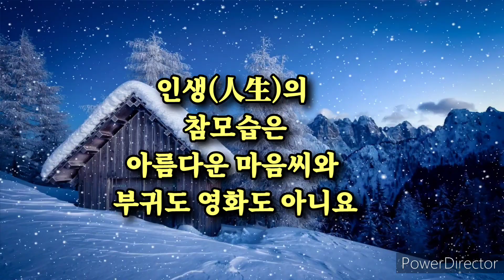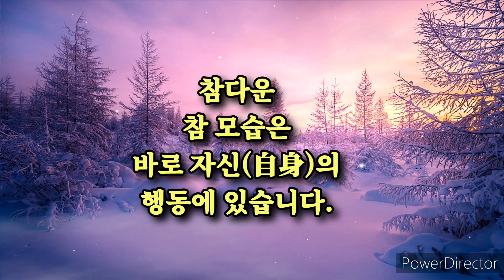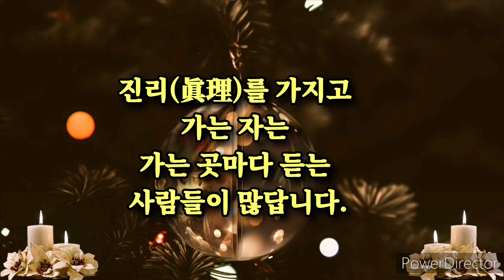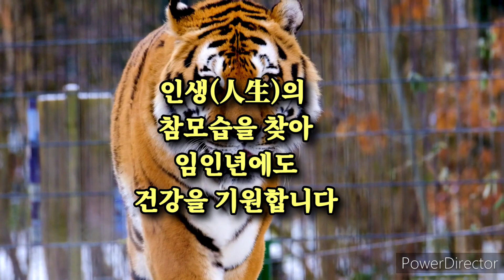인생의 참모습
인생의 참모습은 성실과 사랑의 실천 입니다